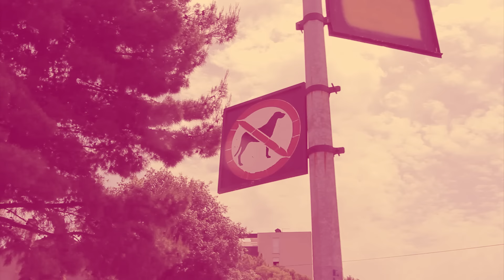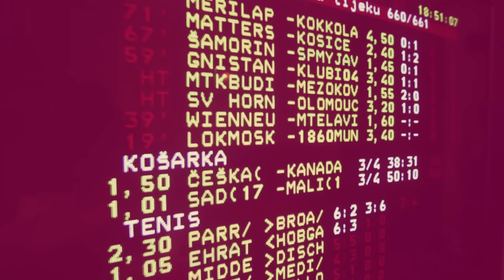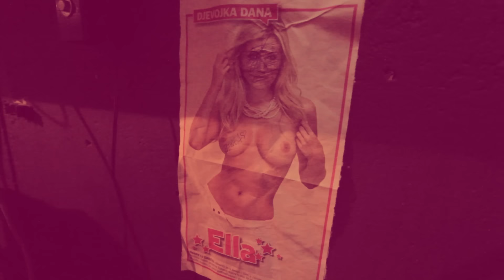KREŠO I ŽUVI - MIRELA HOLY (OFFICIAL VIDEO)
Tekst: Krešo Bengalka, Žuvi
Glazba: Krešo Bengalka
Mix / Master: VRH
Režija / Kamera / Montaža: Mate Žaja

IMA LI KO JAČI IMA LI KO JAČI
S OVAKVIM MODELIMA NE ISPLATI SE KAČIT
TAREMO SE SVAČIM ASU NEBI VIROVA
STALNO PRID DUĆANOM OLD SCHOOL ILOVA
GANJA MI JE SIROVA NOSIM JE U DŽEPU
OBAVIM POZIV ETO ME ZA SEKUND
ČIM UĐEM U TOMMYA UKRADEM BOCU JOHNNYA
KAD TE VIDIM PITAM ŠTA SI DONIJA
DEBELI SU FILTERI I VRATOVI NAM ISTO
OVAKO DOBRU MUZIKU NEMA NIJEDAN DISKO
OVAKO TVRDU STVAR NEĆEŠ NAĆ NIGDI
ZABOLI ME KURAC OĆE TI SE SVIDIT
IMAM TROJE DICE ZA DORUČAK ŠNICEL
SVE U ČETRI OKA NIŠTA PRIKO ŽICE
KAD IGRAM KLADARU FALIJEM SVAKI ZICER
NE ULAZIM U REKET GAĐAM SAMO TRICE
IMAM SVAKOG ČOVIKA ZA SVE ŠTA OŠ
DIMIM VIŠE BAKLJI NEGO PETER TOSH
SVE BABE U KVARTU PRATE ME KA CIA
U ŠKOLI SAM BIJA U VLADANJU LOŠ
PROČITA SAM TI TEKST I POGODIJA KOŠ
JADRANKA KOSOR NOSI MOJ BROŠ
I OD ČOBANKOVIĆA VEĆA SAM FACA
NA SVAKOJ NOVČANICI MOJ SE POTPIS ŠTANCA
DOLAZIM IZ KRAJA DI PREČIST JE HORSE
MI SMO VEĆE ĐANE NEGO GRUPA DOORS
JEBEŠ SVE ŠTA POSTOJI ŠTA JE IKAD BILO
ORILO GORILO JEBE ME SE ŽIVO
ŠTA ME GLEDAŠ KRIVO POČASTI ME PIVOM
DOMA SKIDAM FILMOVE NE IDEM U KINO
OPALIM TI BEČKU ZAPLJENIM MEČKU
RADIM ZGIBOVE KAD SE OBISIM NA PREČKU
SAM PITURAM ZIDOVE KAD SREĐUJEM STAN
CILI OVAJ TEKST ČAK I NAPAMET ZNAM
DROGIRAM SE SAM DA ME BOLJE PUKNE
AKO NEDAŠ NA LER MURIJI TE DRUKNEM
BESU TI PUKNEM ZAVRIŠTIŠ OD BOLI
PROPAGIRAM GARU KA MIRELA HOLY
KAD SIDIM NA ŠKOLJCI ČITAM SAMO STORY
VEČA SAM KUTIJA NEGO IGOR VORI
DIGNEM STO EURA NA CRNO NA RULETU
KAD RUČAM OKO VRATA STAVIM SALVETU
UVIK SVE SLAŽEM KAD ISPUNJAVAM ANKETU
UMRIT ĆU OD DIMA PRVI NA PLANETU
U SVAKOM MARKETU PRVI SAM NA REDU
U KAFIĆU S PRSTIMA PROMIŠAM CEDU
NA KLADARI IGRAM SAMO HOKEJ NA PARKETU
NA DESET GRAMA ISTRESEM JEDNU CIGARETU